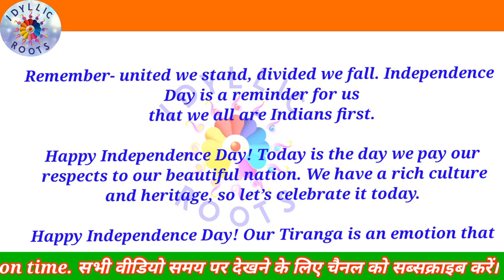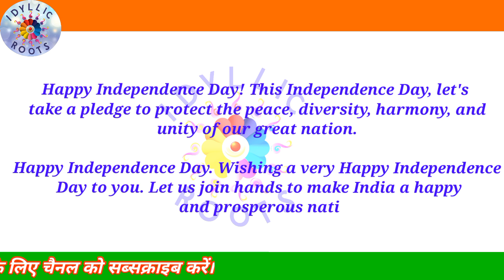Independence Day 2023: Best Wishes, Short Quotes, Messages, And Greetings | स्वतंत्रता दिवस 2023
स्वतंत्रता दिवस 2023: शुभकामनाएँ, लघु उद्धरण, संदेश और शुभकामनाए.
Here's wishing you a very happy Independence Day! Happy Independence Day 2023: Quotes Freedom in mind, Faith in our heart...

23 Inspirational Quotes About Freedom and Independence

23 Inspirational Quotes About Freedom and Independence

Happy Independence Day 2023: 76th Independence Day Quotes ...